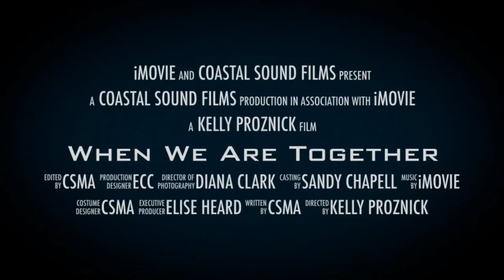DeCoro TRAILER: When We Are Together Dec 14, 2021